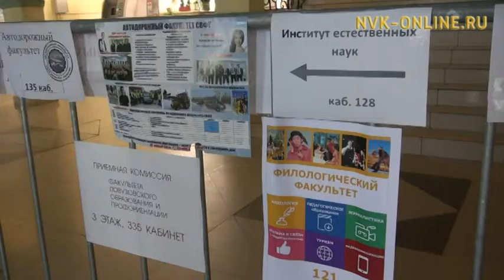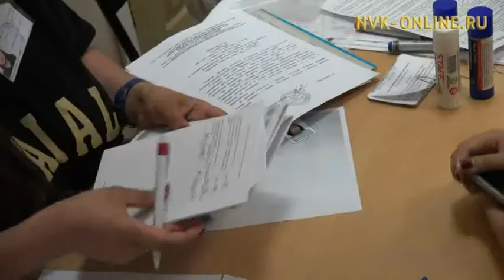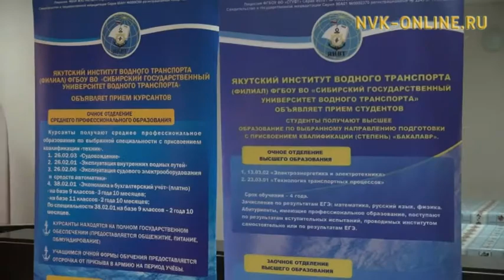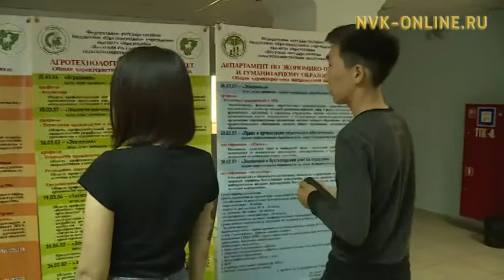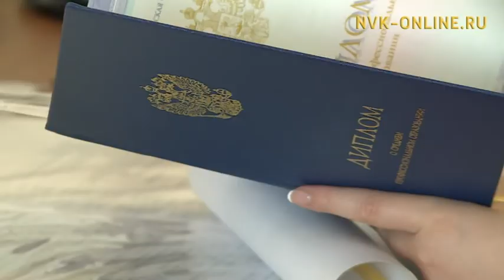Как проходит вступительная кампания в Якутии